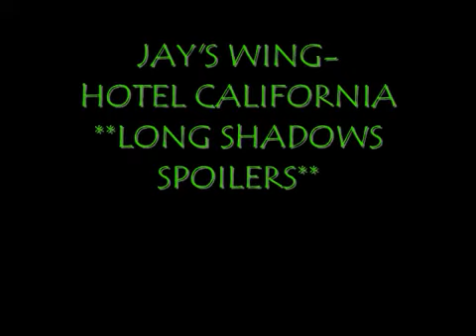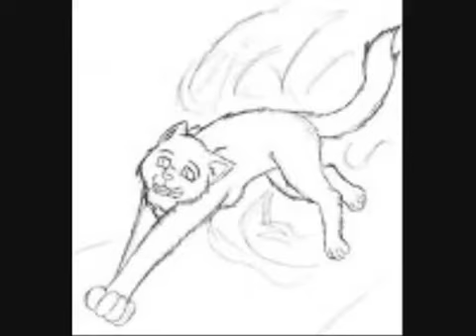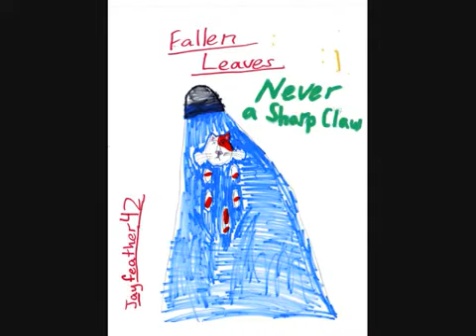Jay's Wing Hotel California **LONG SHADOWS SPOILERS**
Hope u like it cuz it took 4ever! tada ^ ^ i feel so stupid i thought i had to completely re-upload it,  and by the time i realized what i  was doing wrong it was too late )=  lol- i guess it doesnt really matter.